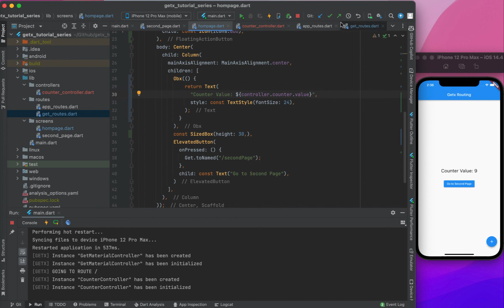Getx Controller with Simple Example | State Manager | Urdu/Hindi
In this video, You will learn about the basics of GetX Controller and how you can use it in your application in a simple way. I have mentioned some important points below.

- Simple State Manager vs Reactive State Manager
- Basics of Getx Controller
- Reactive Variables Initialization
- Ways to value assignment to Reactive Variables
- Use of Obx Builder

Keep watching!